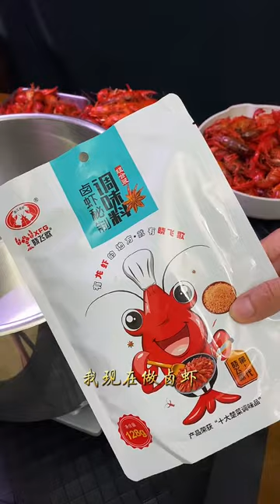New Cooking Delicious Foodd - Tiktok Chinese Eating ASMR Mukbang - DSKJAIUEWPQ